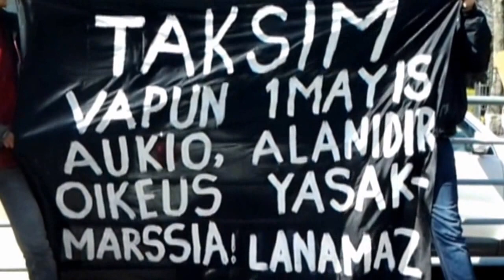Taksim - Vapun aukio, oikeus marssia!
Kaikkialla ei oikeus juhlia vappua ole itsestäänselvyys. Mielenosoittajat Turkin suurlähetystöllä 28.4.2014 vaativat vappua ilman verenvuodatusta ja poliisiväkivaltaa.